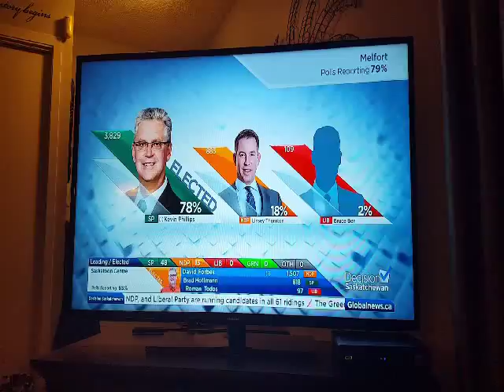Eric Olauson joke